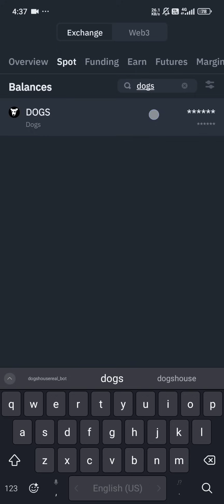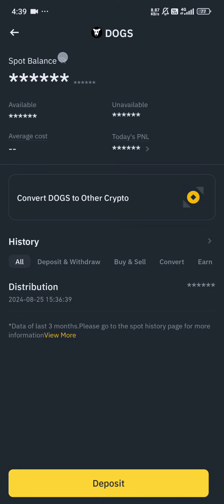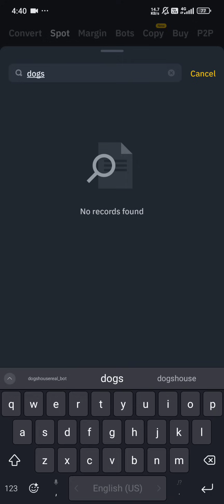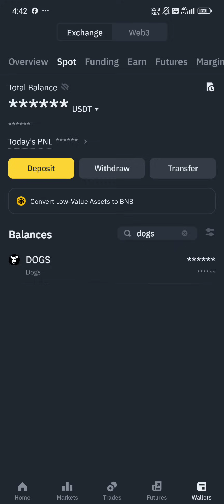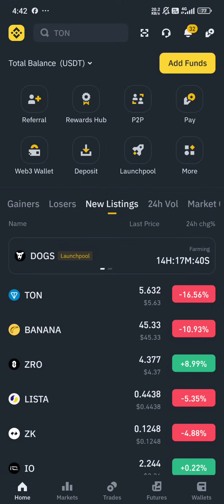Binance မှာ $DOGS ရောက်ပါပြီ Spot ထဲစစ်ပါ